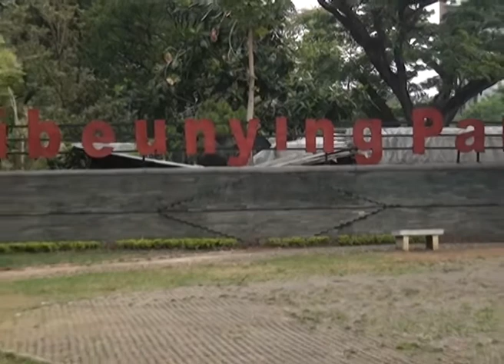Video Talkshow RRI bersama BPIW, Kementerian PU, 2015